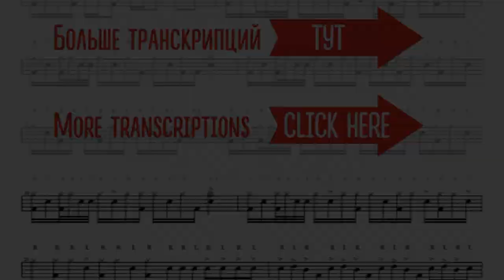Buddy Rich - drum solo transcription (PDF)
(group for drummers in Telegram)